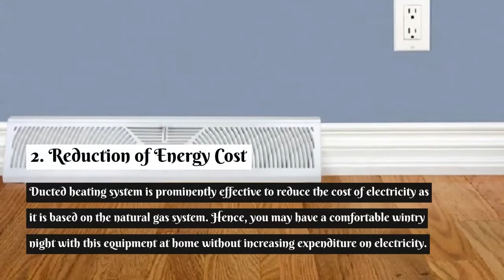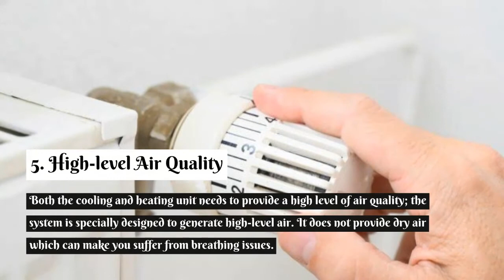Top 5 Advantages of Using Ducted Heating System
The ducted heating system is used to heating homes and this system is highly efficient to heat up a room instantly. No matter how much the temperature is outside, this system can work effectively once installed in your house. There are several advantages of duct heating and it is ideal in cold temperatures.

1. Developing Flexibility
2. Reduction of Energy Cost
3. Operates in All Weather Conditions
4. Easy Installation
5. High-level Air Quality

To know more about ducted heating system